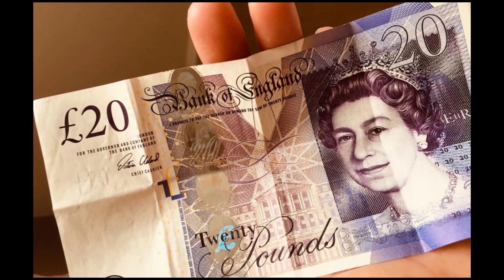My travel memories